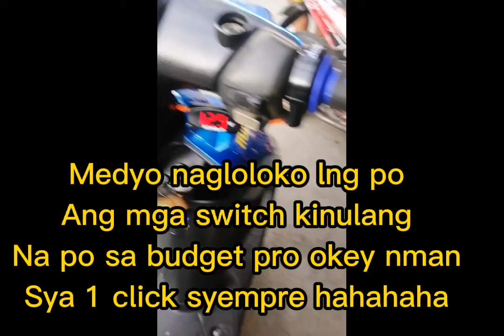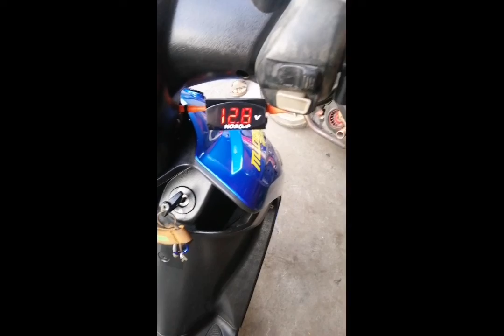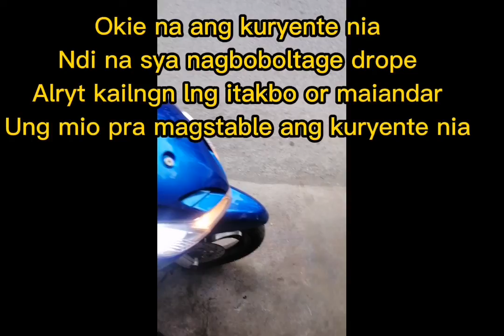part3 palit sigunyal before and after alryt hahahahaha